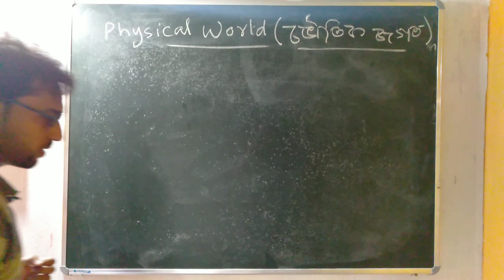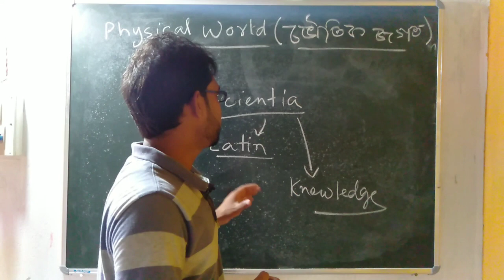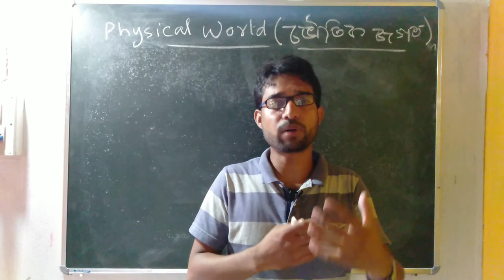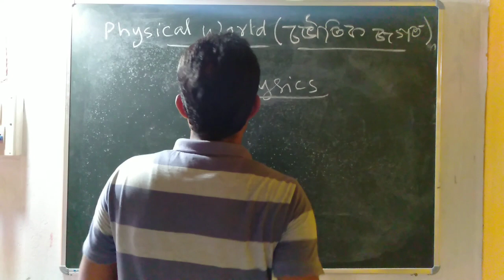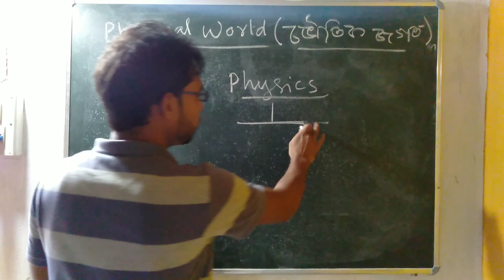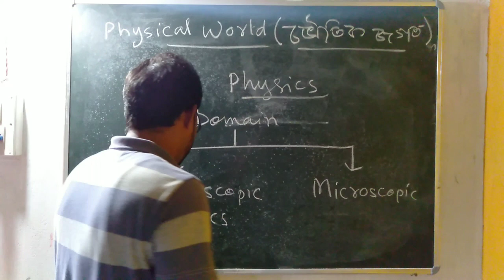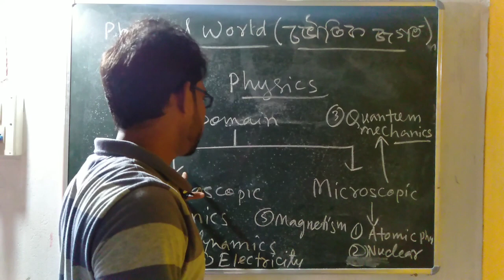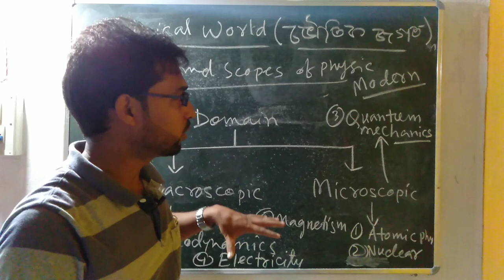Introduction to Physical world // HS 1st year physics 1st chapter in Assamese // ARM Basics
👉 Sunday science GK